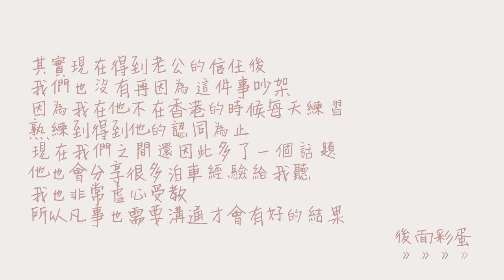被訪問♥️如何處理負評｜夫妻關係大揭秘｜考車牌成導火線｜跟老公竟然吵架了🤫 f.t. 陳葦璇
CoffeeSweat： Coffeesweat.com